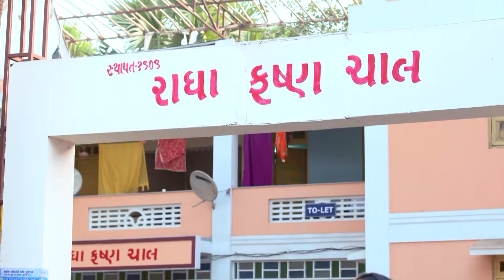Kiralık Anne Hint Dizisi | 15. Bölüm